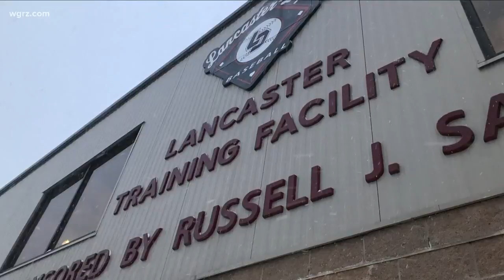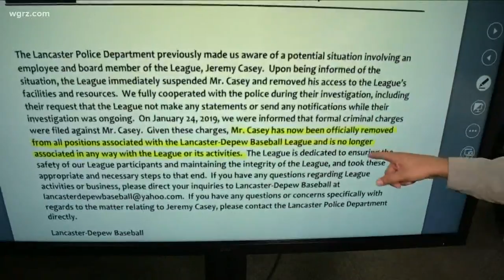Lancaster basketball instructor arrested